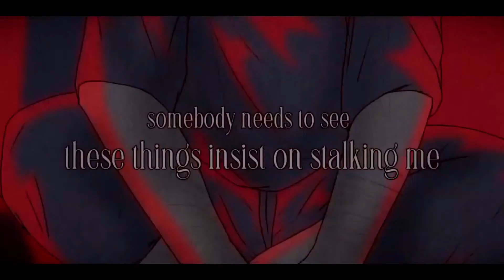【Lily ft. Tonio】 3AM 【VOCALOID3カバー】 +VSQx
I'm trying to give some love to my lesser-used VOCALOIDs so I figured I'd just have them sing together!

VSQx Edits By Ren-kitty Renzo
VOCALOIDs Used Tonio [VOCALOID2→3]
Lily V3
Tonio Created By Zero-G Limited
Lily Created By Internet Co., Ltd.